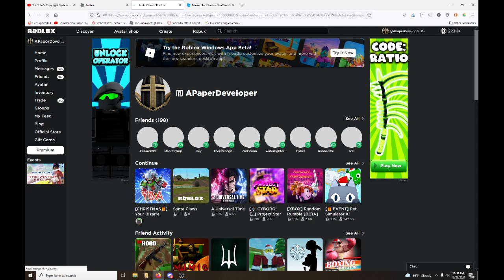I GOT A WARNING ON ROBLOX FOR UPLOADING AN IMAGE OF BLOXIADE LOL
Peak quality moderation am I right